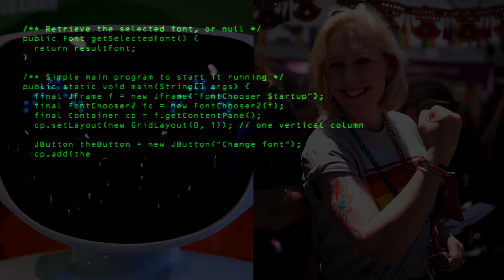Is Kirsten Gillibrand a Robot